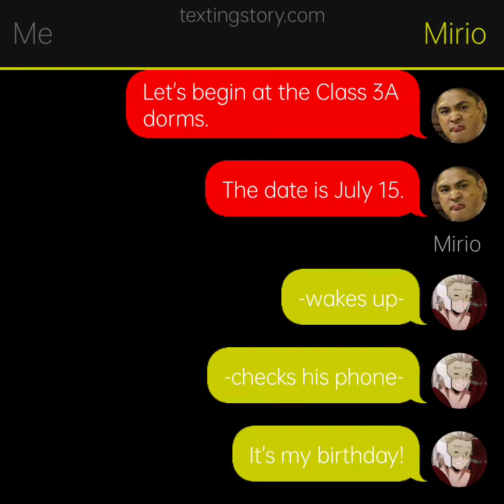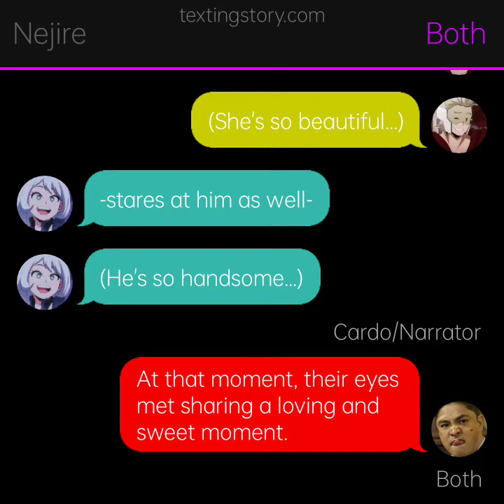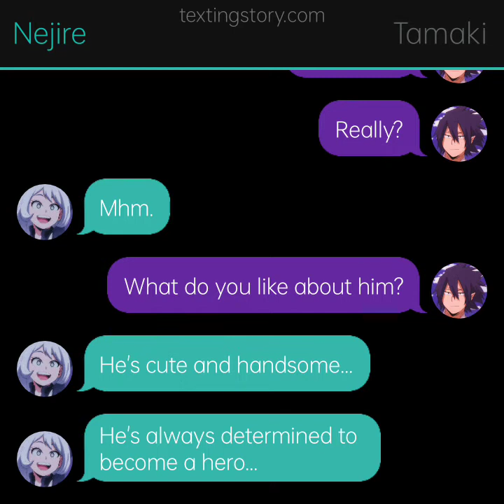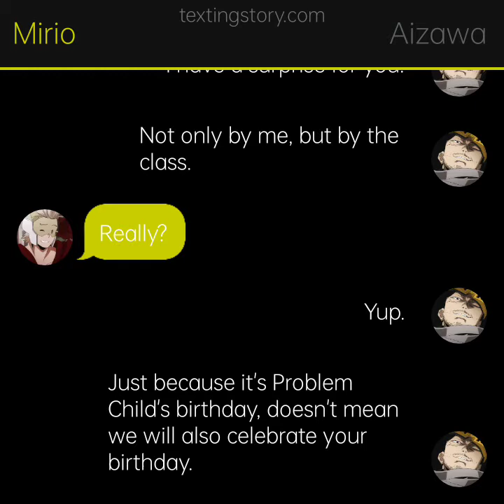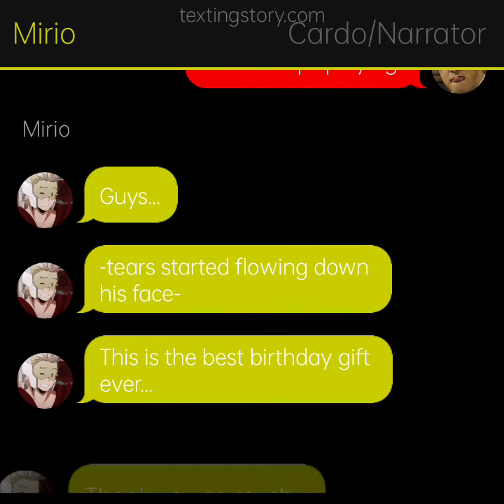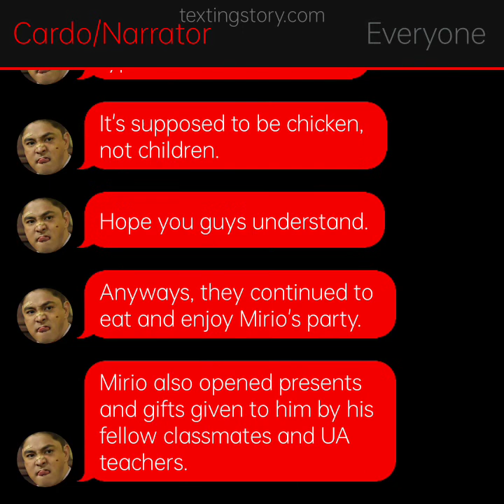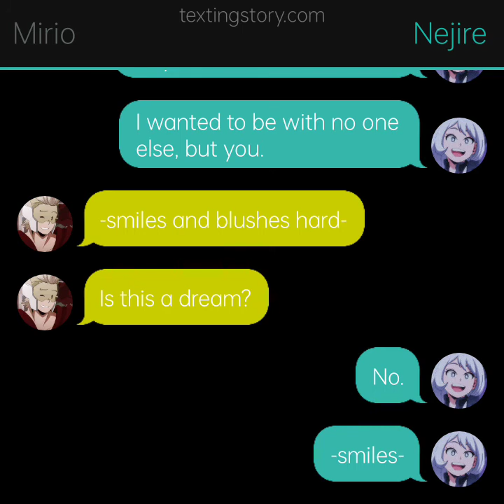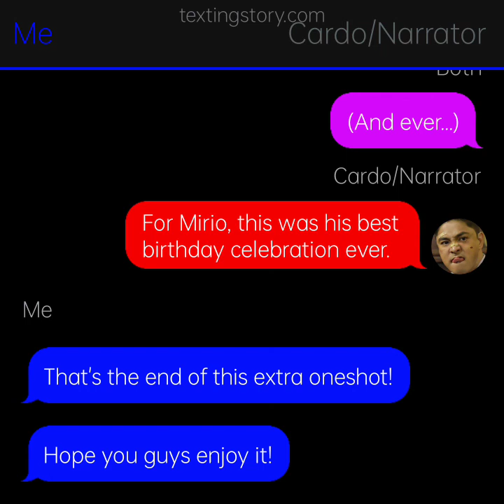Mirio's Birthday Celebration (Extended Oneshot~)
Hey guys! Welcome back! Today, I'm bringing you an extra oneshot! This one is about Mirio's Birthday Celebration since he has the same birthday as Izuku's. I hope you guys enjoy it!